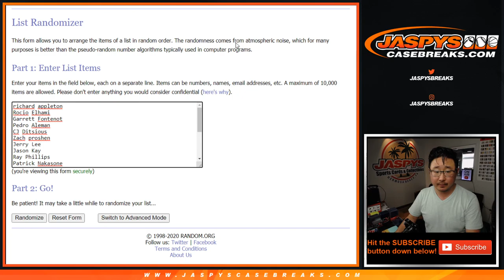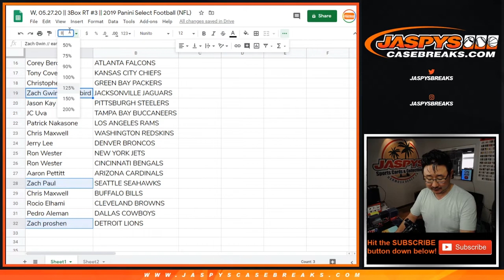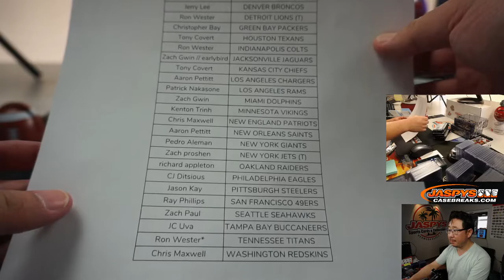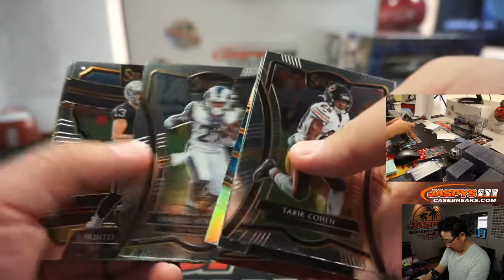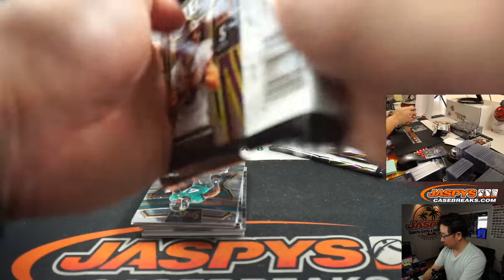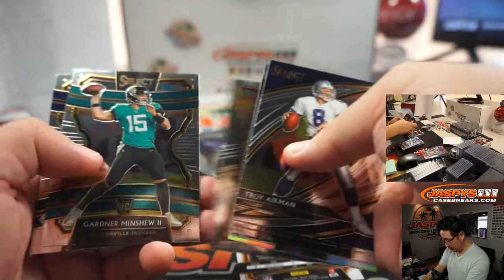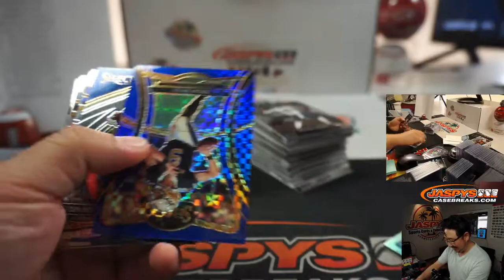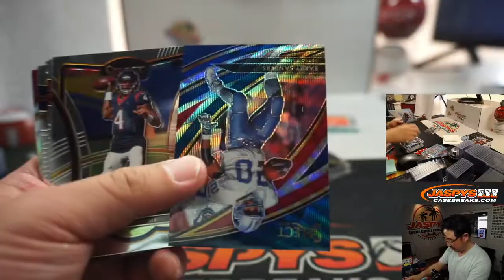W, 05.27.20 || 3Box RT #3 || 2019 Panini Select Football (NFL)